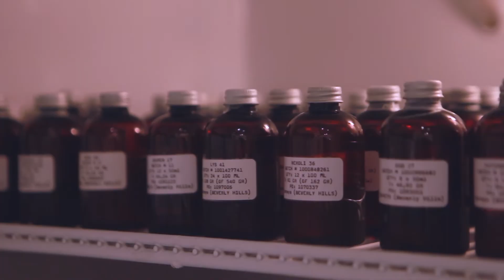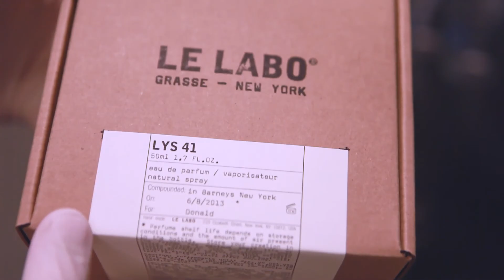Le Labo's 'Imperfect Twins': Uncommon Scents for Uncommon Minds at Barneys New York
In our interview with Fabrice Penot, co-founder of NYC-based fragrance collection Le Labo, he told us that he designs "for people who trust their instincts." We'd add to that: people with good instincts.

Le Labo was founded in rebellion against the ubiquity of big-brand perfumes that emphasize mass marketing over olfactory ingenuity. In contrast, not only are Le Labo's perfumes highly distinctive, but each bottle is made to order on the spot: The name of the person who mixed the fragrance, the date of creation, and the customer's name are all printed on the label. It is personalization in the extreme.

Now, after three years of tinkering, there are two new additions to the Le Labo lineup: Ylang 49 and Lys 41 (the number refers to the number of ingredients in each scent). Le Labo calls its new debuts "imperfect twins" because both are florals, yet the similarities end there.

In our interview, Penot describes Lys 41 as bright and optimistic, whereas Ylang 49, he says, is woody and sensual. Watch the video to find out more about Le Labo's unique sensibility.